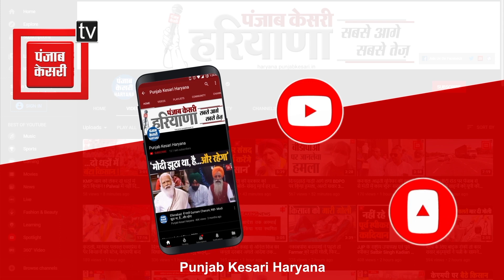स्कूल खुलवाने की मांग को लेकर Private School Association की सरकार को चेतावनी...